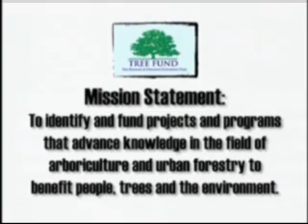Careers In Arboriculture (part 1)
Information on a a career in the field of Arboriculture.  Video provided by The Tree Fund,